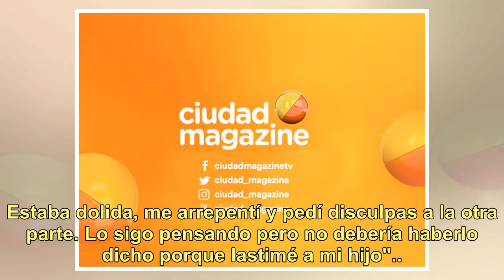Carmen Barbieri, filosísima con Nazarena tras su escándalo con Fede Bal: "Arruinó varias vidas, n...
Carmen Barbieri, filosísima con Nazarena tras su escándalo con Fede Bal: "Arruinó varias vidas, no se lo voy a permitir con mi hijo"

A casi tres años del escándalo judicial que atravesaron Barbie Vélez y Fede Bal cuando se separaron, el tema volvió a reactivarse con filosos entredichos, llantos y contundentes descargos ante las cámaras. Luego de que Barbie rompiera en llanto ante las cámaras de Los Ángeles de la Mañana, Federico ...